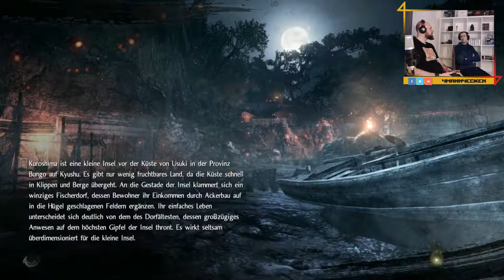Von der Baumschule ins Gefecht 👺 Let's play Nioh #03 | Level 1 | PS4 exclusive | Deutsch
Wir spielen für euch, fluchend Nioh für die PS4 - zu Gast sind Fabian und Fabian alias Fabse.
Nioh erschien am 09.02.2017 exklusiv für die PS4

Weitere. kommende Projekte:
Yooka-Laylee

Nioh - Let's Play Nioh Deutsch - German/Deutsch/Englisch/English Walkthrough Guide Gameplay
Let's Play - Nioh Deutsch English Gameplay with commentary (German/Deutsch/Englisch/English)